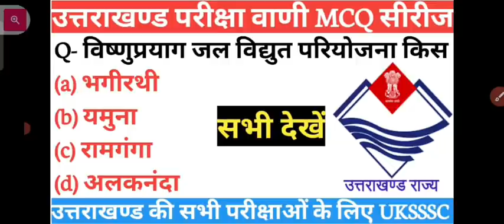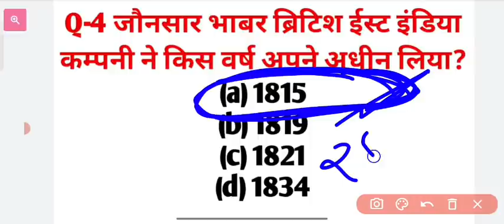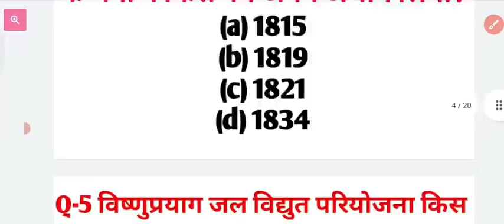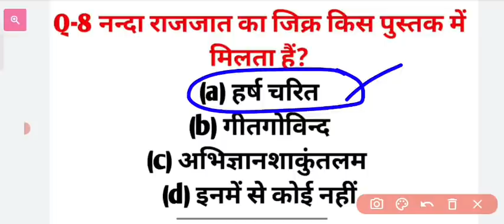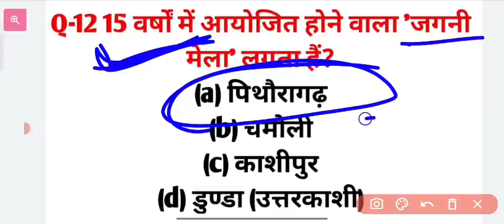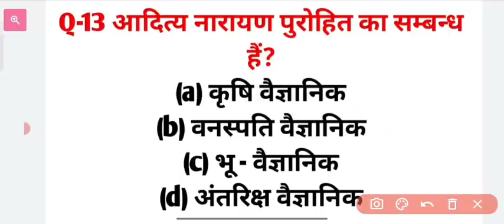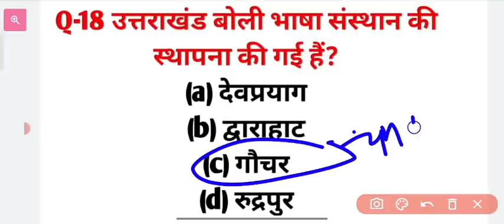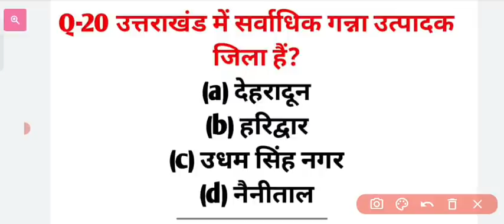नए और पुराने प्रश्न || Uksssc Uttarakhand Gk Question 2022 😍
सर्च करें